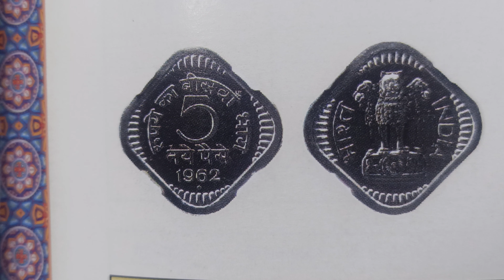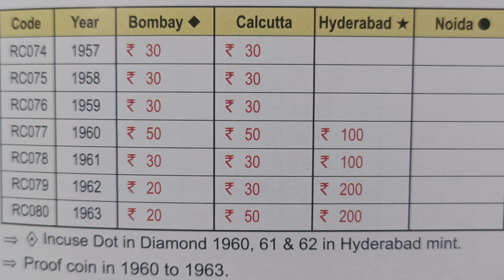year 1957 to 1963 price 200,100,50,30,20,5naye paise India